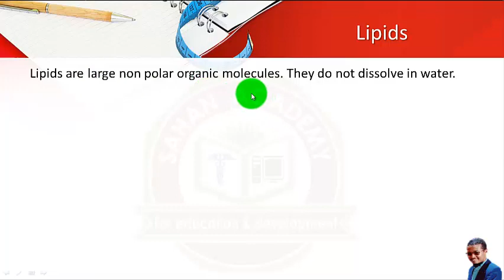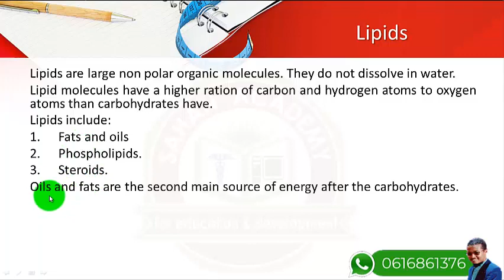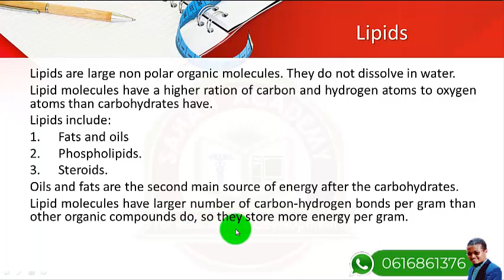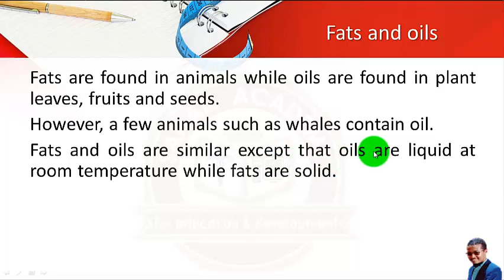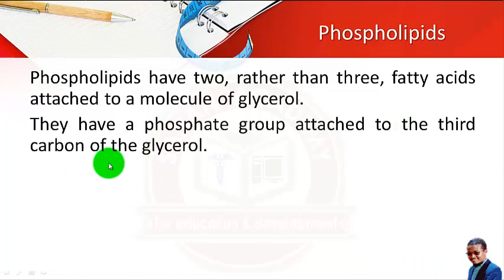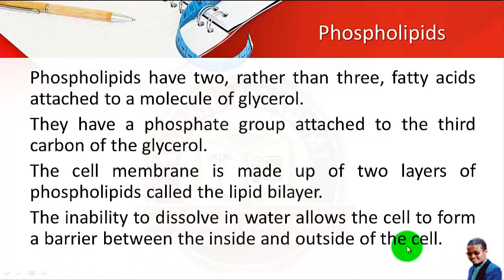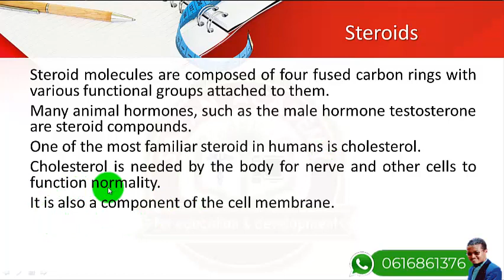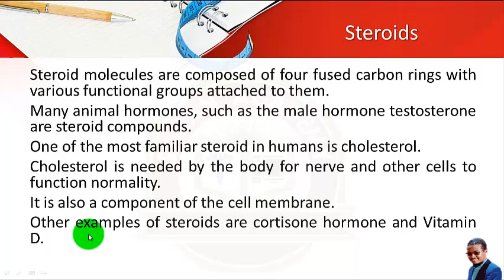BIOLOGY FORM 3 | LESSON 4 | LIPIDS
kani waa casharka 4aad ee course-ka maadada Biology ee fasalka Form 3, waxaanna casharkan uga hadleynaa Lipids.
Mahadsanid
OurSocialMedia